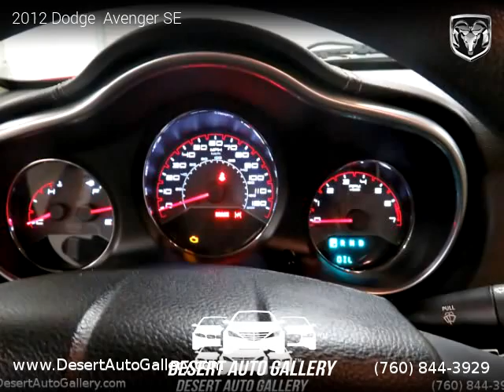2012 Dodge Avenger SE - Desert Auto Gallery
Desert Auto Gallery
74833 Joni Drive

110,336 miles, Automatic, Sedan, FWD: Front Wheel Drive, 4 doors, 4 cylinders, Gasoline.